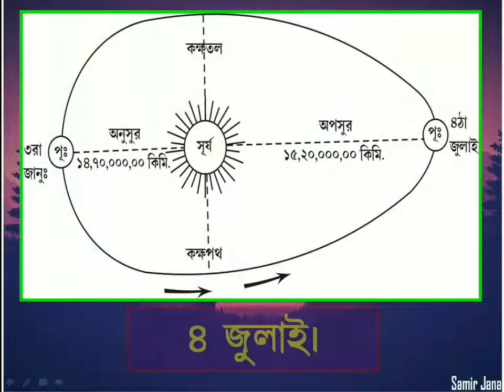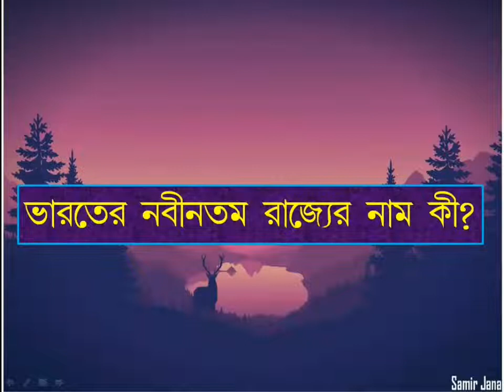GK for Geo Quiz || Episode 7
There are 10 questions quiz set on Geography.  It is very suitable for competitive exam and increase the general knowledge level. You can follow me through Facebook,  Twitter,  Instagram,  Facebook Page also.
As you like my beloved viewers.
please comments on this.
Geography quiz for the geo-lovers.